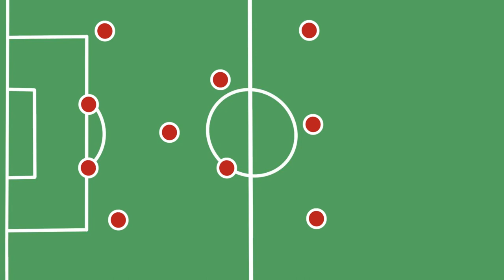Mikel Arteta’s Child Care Services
Do you have an over-excited child who just can't seem to sit still? Always wants to be in on the action? Join Mikel Arteta’s Child Care Services  today!
Based on the Arsenal Bournemouth celebrations. This is fake. Please don't think this is real. Thank you. Voice over by Elliot from @ArsenalVisionPodcast

This is a fake ad created by the Poorly Drawn Arsenal community.